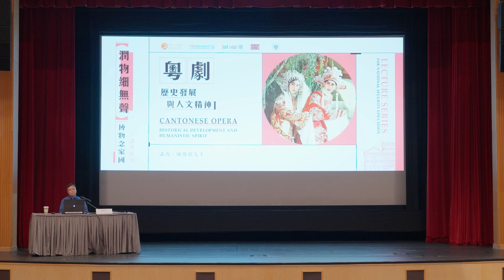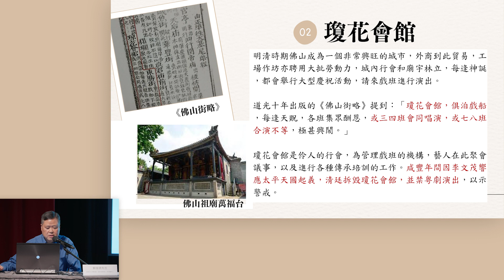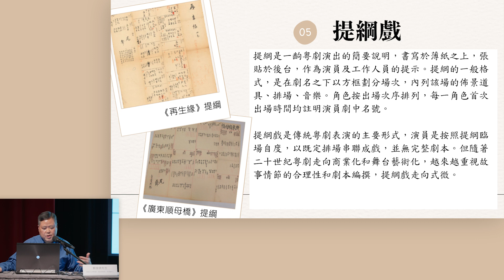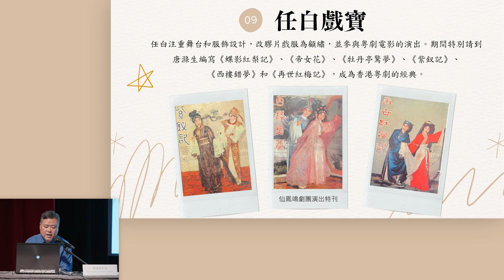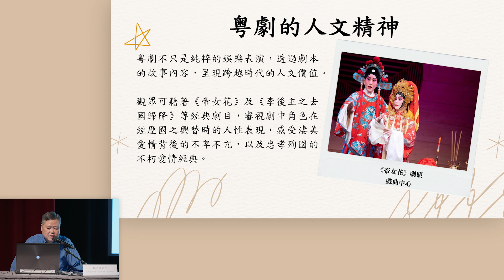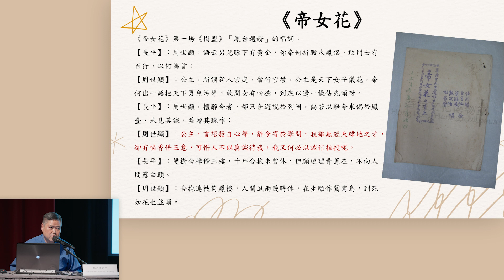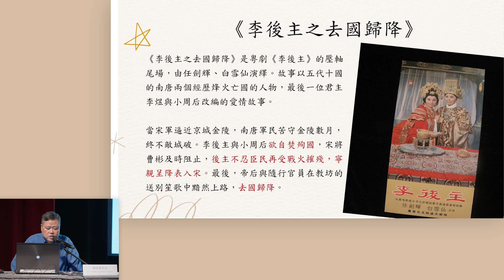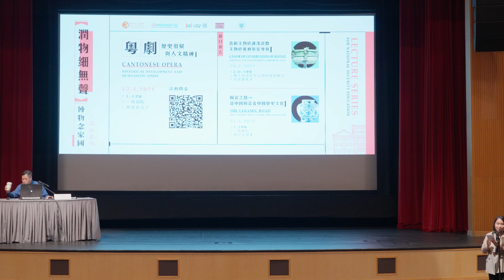「潤物細無聲 - 博物念家國」講座系列：粵劇歷史發展與人文精神｜節目重溫（精華片段）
講座介紹如何透過粵劇認識中國文化傳承與跨時代的人文價值，藉著《帝女花》及《李後主之去國歸降》等經典劇目，了解劇中角色在經歷國之興替時的人性表現，感受淒美愛情背後的不卑不亢，以及忠孝殉國的不朽愛情。

講者：鄭俊德先生（香港文化博物館一級助理館長 (表演藝術）)

Lecture Series for National Security Education: Cantonese Opera : Historical Development and Humanistic Spirit | Programme Replay (Highlights)

The lecture introduces how Cantonese Opera has embedded the rich heritage and cultural values of Chinese traditions. In particular, performances of famous plays such as "The Floral Princess" and "The Surrender from the last Emperor of Southern Tang" demonstrate the complexity of human nature when the main characters in the stories experience the rise and fall of their country – the dignity behind the poignant love, the love classics exemplifying the allegiance to country through sacrifice.

Speaker: Mr Cheng Chun-tak (Assistant Curator I (Performing Art), Hong Kong Heritage Museum)